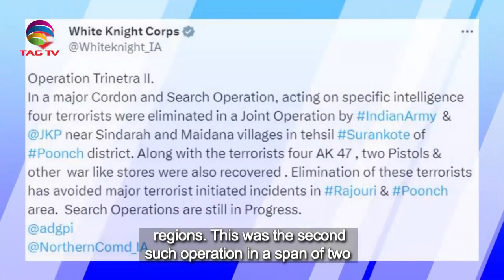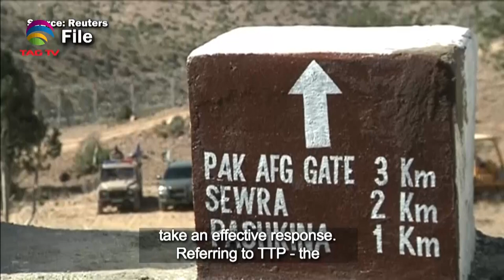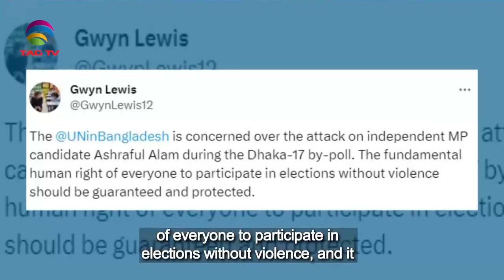South Asian Newsline, July 18, 2023